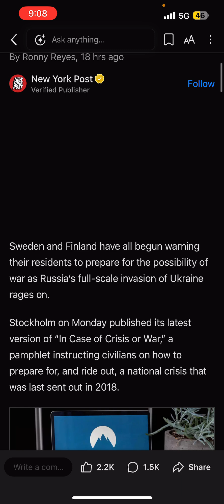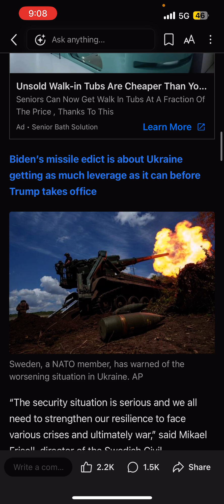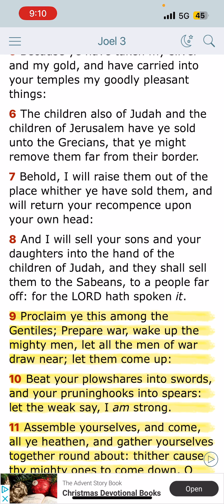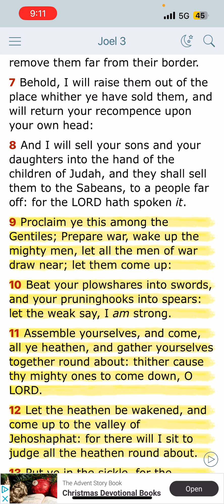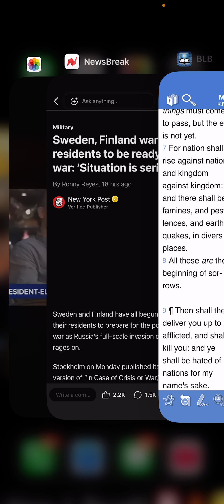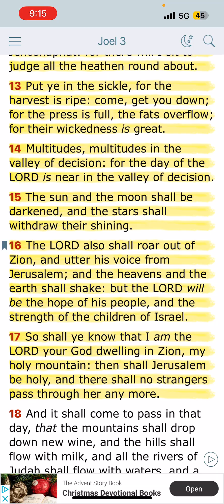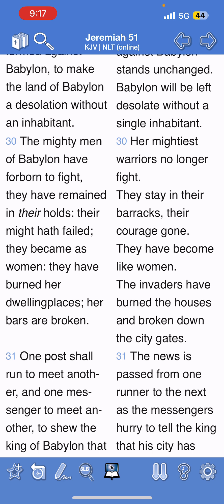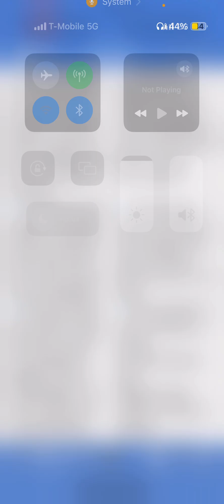America on the Brink of WAR & lost ass Jakes taking a Oath to go Fight a Losing war for Esau 🤦🏾‍♂️